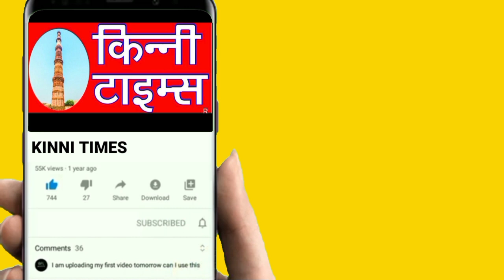स्पेशल स्टाफ द्वारा दो बदमाश गिरफ्तार !! Crime News